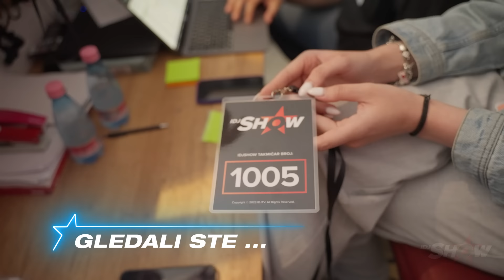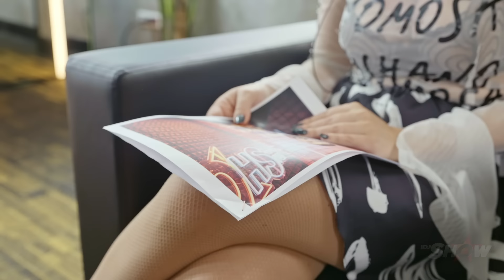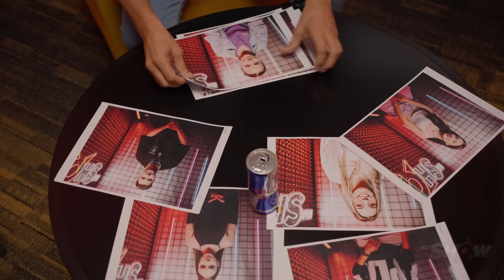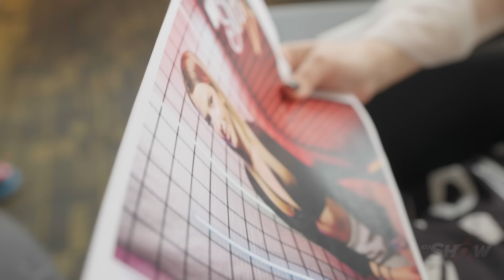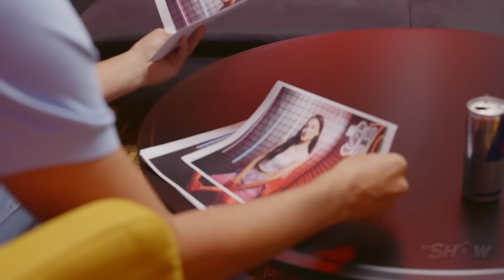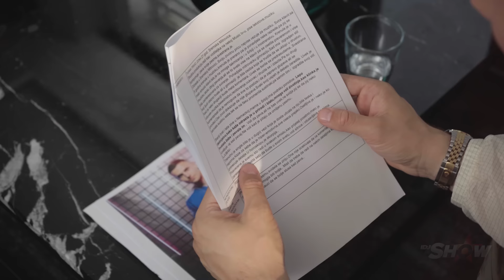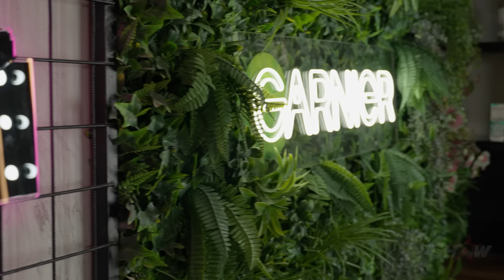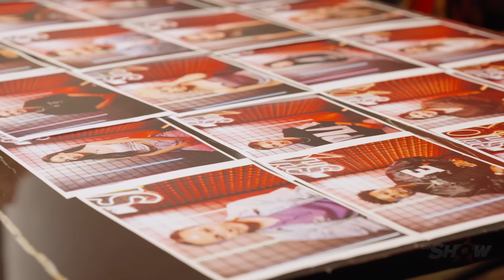S02E04 - 2023 - ELIMINATION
Nakon audicija, IDJCoach-evi selektuju 36 kandidata koji dolaze na razgovore sa potencijalnim mentorom. Kandidati ne znaju kod koga će se naći. Ovi razgovori se fokusiraju na interese, talente i malo pevanje, uz osvrt na njihove audicije. IDJCoach-evi biraju kandidate s kojima žele nastaviti dalje. Samo 24 kandidata imaće priliku da se takmiče u narednoj epizodi - Workshop.

IDJShow sezonu 2 možete pratiti od nedeljom na:
⤷ Youtube-u od 21h na  @IDJVideosTV  kanalu
⤷ TV kanalu NOVA TV od 22:30h

IDJShow 2023 S02E04 - Elimination - 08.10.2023.